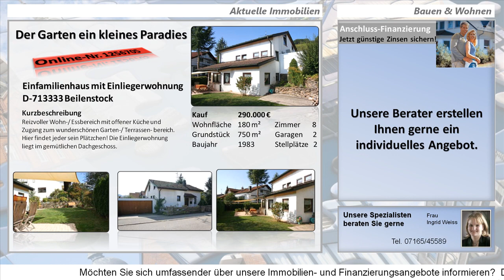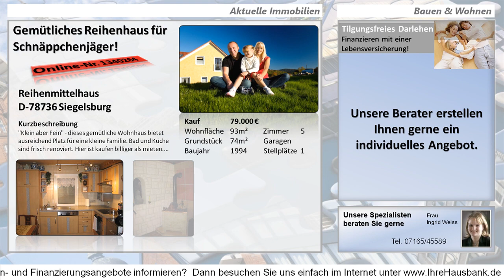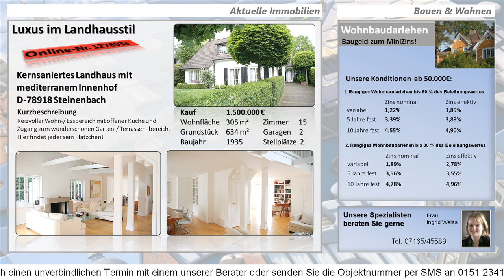Digital Signage: Beispiel Immobilienpraesentation